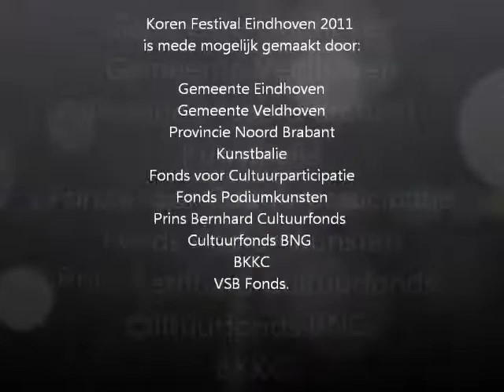Glow optreden - Lux Aeterna - Morten Lauridsen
Tijdens Glow in 2011 trad het Philips' Philharmonisch Koor op met het stuk Lux Aeterna van Morten Lauridsen. Locatie: Catharinakerk Eindhoven